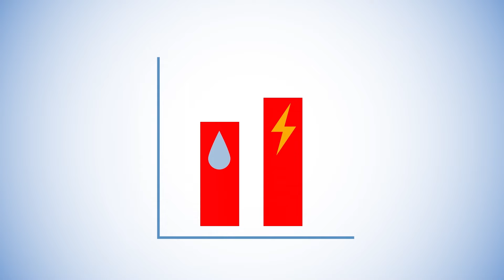Optimize Cow Comfort with DeLaval Cow Cooling System | Dairy Farming Solutions muu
Discover how DeLaval Cow Cooling System can revolutionize your dairy farm operations. Learn how to combat heat stress in cows and optimize milk production, fertility, and profitability. Watch now to ensure your cows stay cool and comfortable all year round!